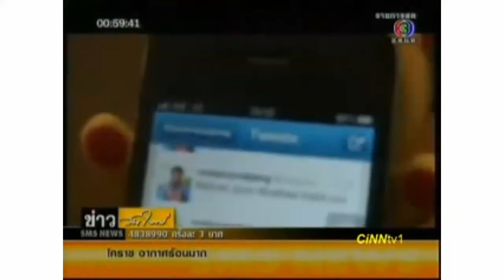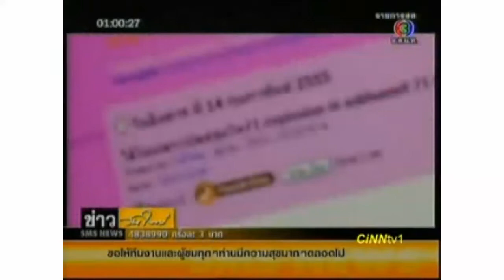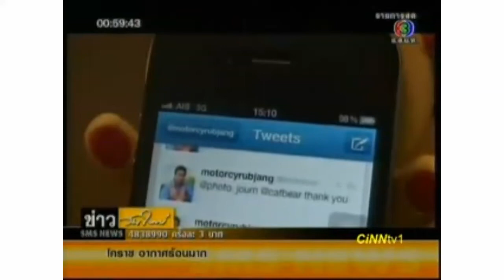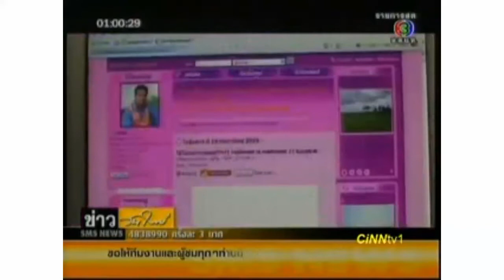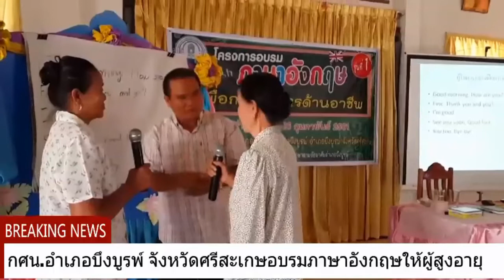เดชชาติ พวงเกษ ข่าวช่อง ThaiPBS จ้อน เดชชาติ พวงเกษ หนุ่มขับวินจากศรีสะเกษ สัมภาษณ์ออกทีวีไทยพีบีเอส